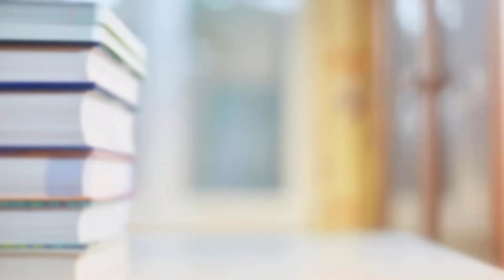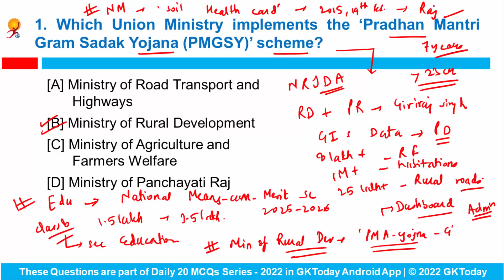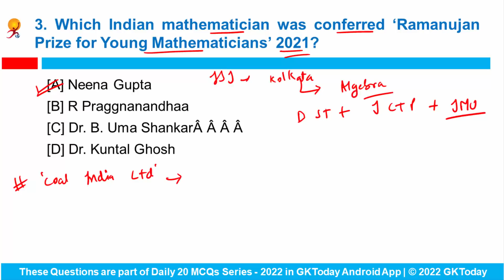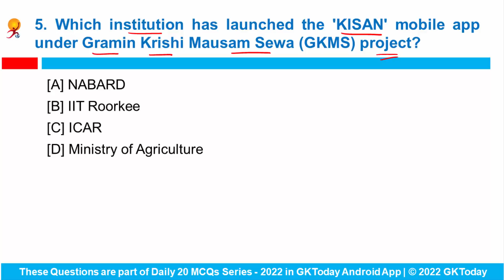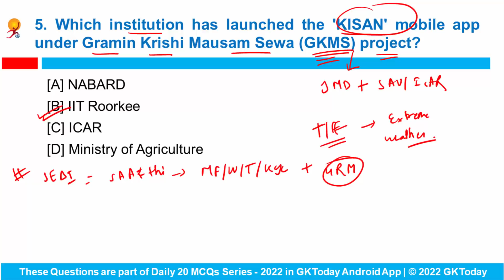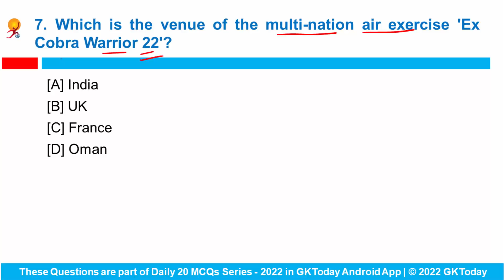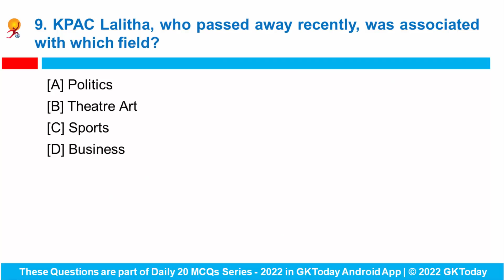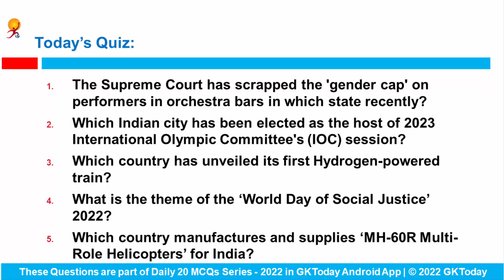26 February 2022 Current Affairs in English & Hindi by GK Today | Current Affairs Daily MCQs -2022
26 February 2022 | Current Affairs Today | Current Affairs 2022 MCQs with Revision
GKToday app:
GKToday E-Books:
GKToday Printed Books:
GKToday 2.0 English YouTube Channel